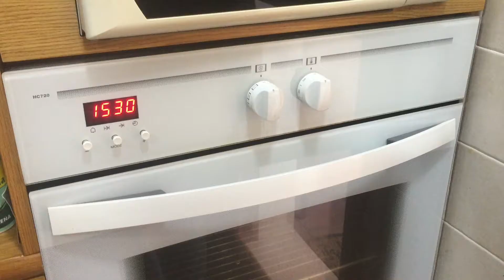Carmen et Marie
"Vidéo-recette plat typique Strasbourg et photos crêpe 2º ESO. Actividad de Francés coordinada por Vanesa Domínguez Fuentes.
Tarea integrada febrero. Rumbo Sur: una odisea ilustrada.